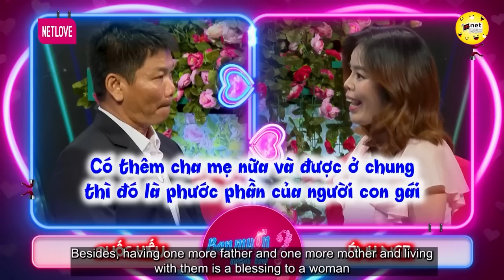Chú U50 Mới Có 1 Mối Tình Thời Học Sinh Gặp Nhà Gái Tình Trường 10 Năm | Hẹn Hò